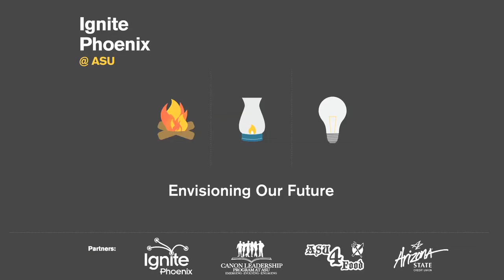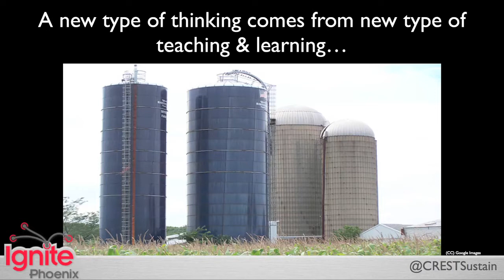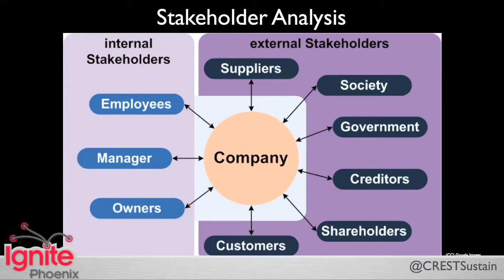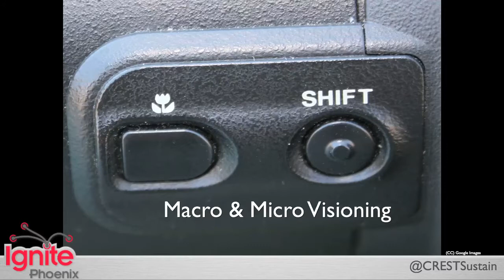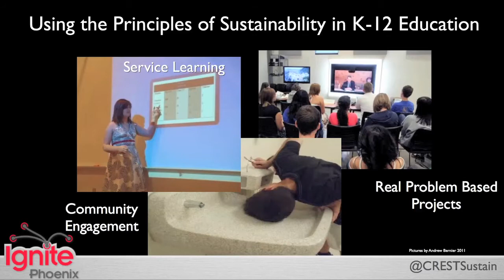Andrew Bernier / Sustainability Education / Ignite @ASU #3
Andrew Bernier is a Sustainability Instructor at The Center for Research in Engineering, Science and Technology (CREST). Andrew is currently writing &
teaching the first comprehensive 9-12 sustainability curriculum in the country for public high school students. Majoring in Environmental Studies and acquiring my M.Ed at ASU with Teach for America, Andrew has been researching these two fields in conjunction for the past seven years.

Recorded in April 2011 at ASU's West Campus.